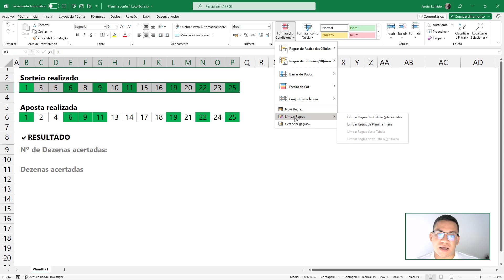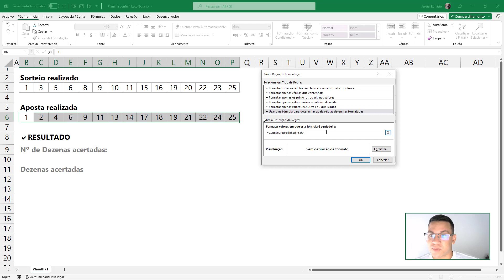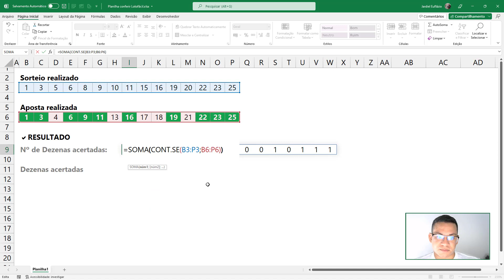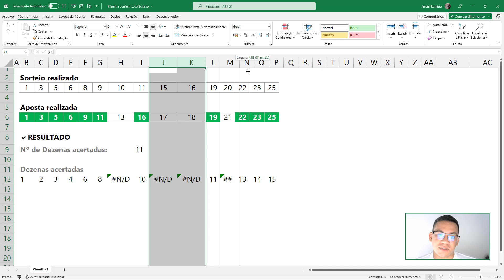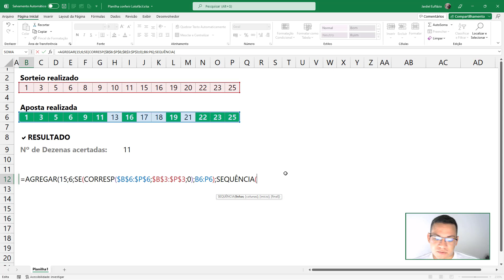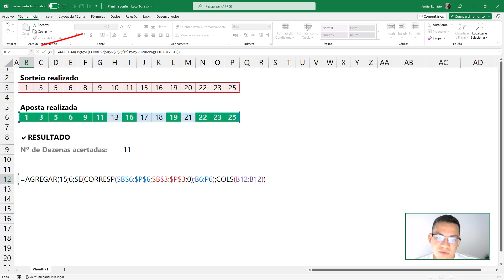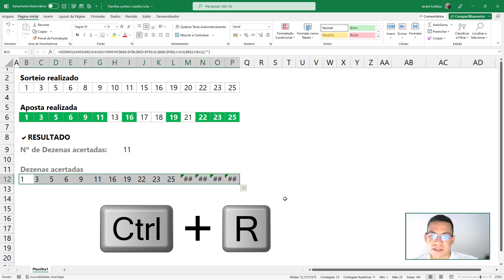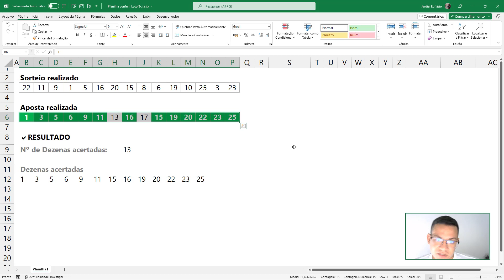Planilha para conferir aposta da LOTOFÁCIL (baixe a sua planilha pronta)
Solicite Treinamento ou Consultoria especializada em Excel

Entre para meu grupo no Telegram para baixar as pastas de trabalho DESTE VÍDEO e ter acesso a conteúdos exclusivos. ✔️